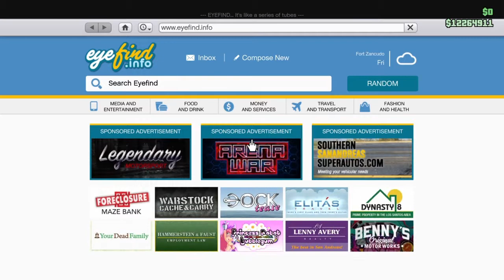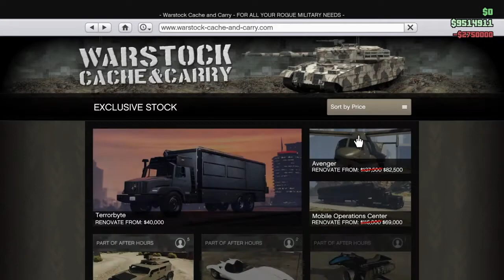Grand Theft Auto 5 - I Brought The LF-22 Starling For The First Time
I FORGOT TO ADD MY SKETCHYGAMER PICTURE IN MY INTO SORRY ABOUT THAT BUT...hey everyone back again with another video today im did it I brought LF-22 Starling plane. Its most deff Different but hay with enough practice and air time i can get it done. imma stop talking did alot in video but, thank you for watching and have a good night :)

I DO NOT OWN ANYRIGHTS TO THE MUSIC YOU HEAR IN THE VIDEO